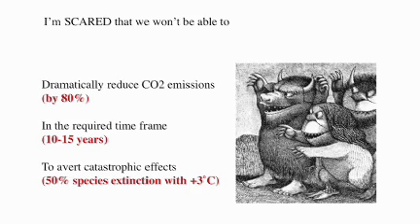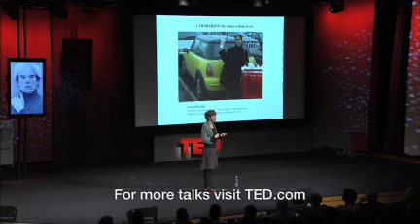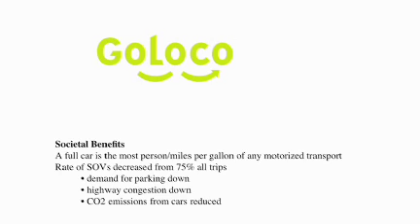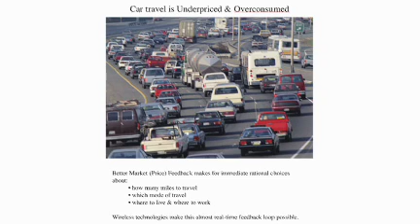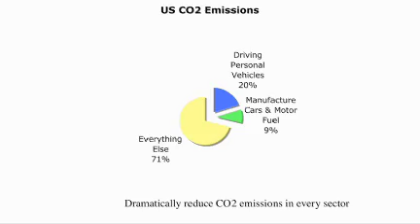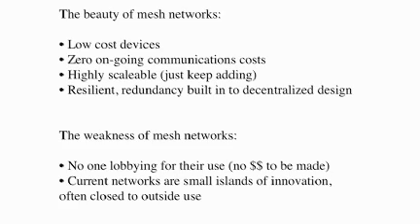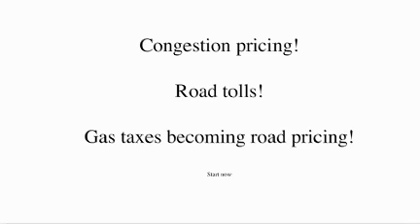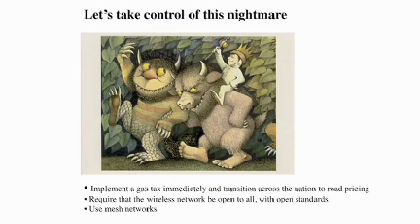Robin Chase: Getting cars off the road and data into the skies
Robin Chase founded Zipcar, the worlds biggest car-sharing business. That was one of her smaller ideas. Here she travels much farther, contemplating road-pricing schemes that will shake up our driving habits and a mesh network vast as the Interstate.